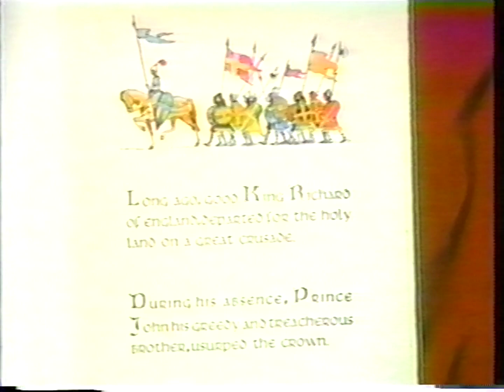Robin Hood Bootleg VHS Opening (Disney) 1991 60FPS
Here are the list of contents inside this VHS opening:
1. Walt Disney Home Video logo
2. Walt Disney Classics logo
3. The Jungle Book trailer
4. The Rescuers Down Under trailer
5. Feature Presentation bumper
6. Walt Disney Classics logo
7. Robin Hood intro

See if you can spot the theme for today's VHS opening uploads.